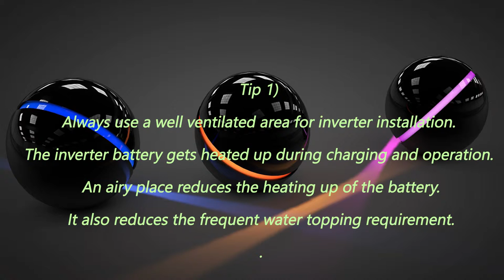How to recondition a battery and save money - 6 top tips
- You can now recondition your old batteries at home and bring them back to 100% of their working condition. Reconditioning old batteries is a great way to help the environment.
See this video to know HOW -